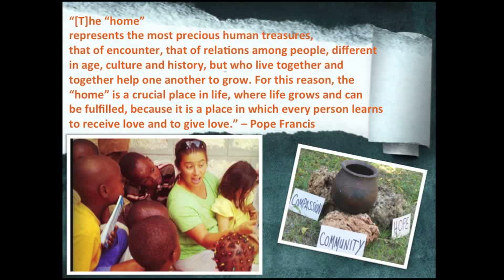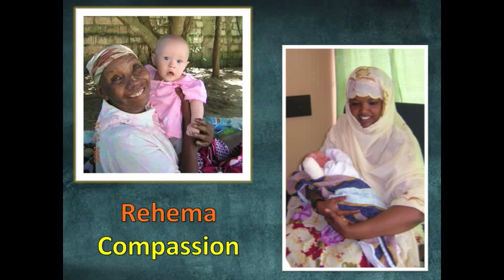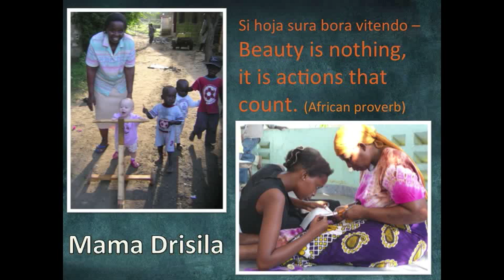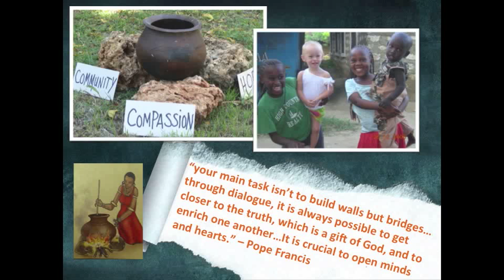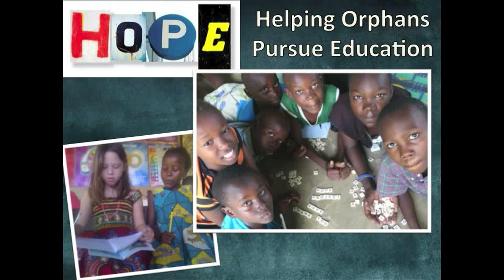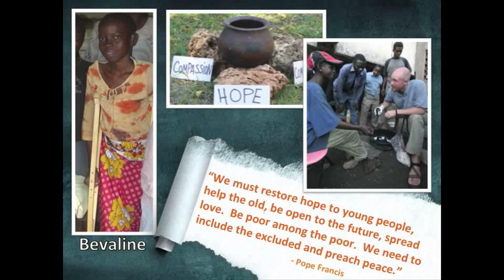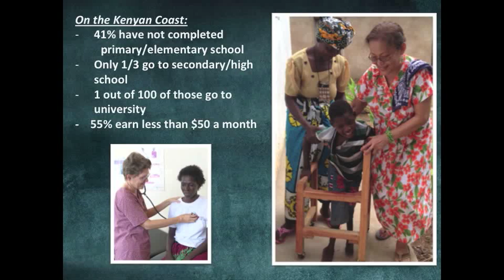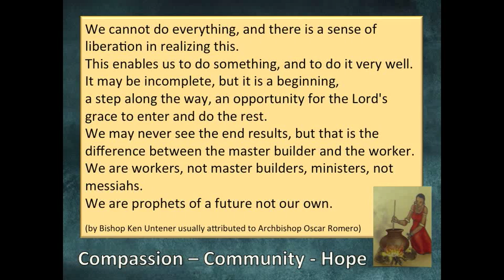Building Bridges for the Marginalized in Mombasa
Anita Klueg, serving in Mombasa, Kenya with her family as a Maryknoll Lay Missioner, speaks of her experience in overseas mission as part of Marian University's Global Studies Speaker Series. Presented on Nov. 5, 2014.